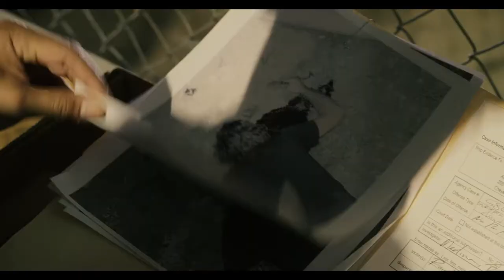FLAY (2017) - OFFICIAL TRAILER (HD)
Earn Perks & Help Us Stay Online!

Look for it on digital HD on March 3, 2018 from Distribber.

Directed by Eric Pham.
Starring: Violett Beane (The Flash), A. Michael Baldwin (the Phantasm franchise), Elle LaMont (Alita: Battle Angel, Machete Kills), Dalton Gray (Lazer Team, Dumber and Dumber To), Johnny Walter, Aaron Spivey-Sorrells, Peggy Schott, Kaylee King, and Noe de la Garza!

Synopsis: After the death of her mother, an estranged daughter struggles to save her brother, and those around her from a malevolent faceless spirit.